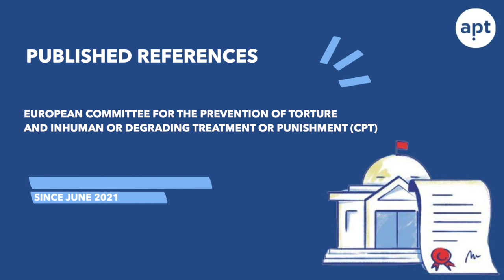MendezPrinciples: Supporters video, November 2021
Since their release in May 2021, experts and organisations around the globe have endorsed the Méndez Principles. Here is a list of those organisations that have referred to the Méndez Principles or provided statements of support.